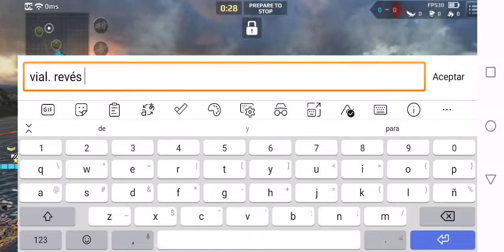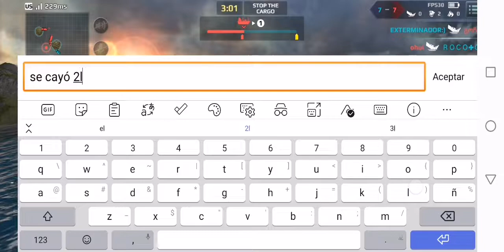▐░GRAN TEAM GRAU vs THE●RED●HUNTER´S▒ Atlantic-STOP THE CARGO~WarshipFury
Map: Atlantic

Players:
Miguel Zuta :  XVI Fletcher
TG MANOLETE :  XVI Fletcher
ROCO✚O : XVII Texas
EXTERMINADOR:) :  XI Essex
꧁ঔৣ☬•B L A S T࿐:  XV Essex